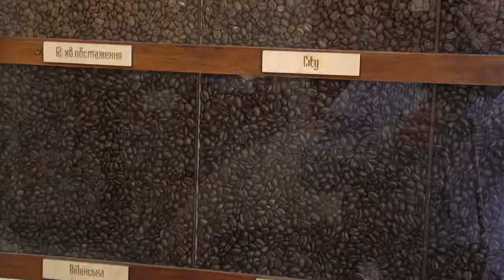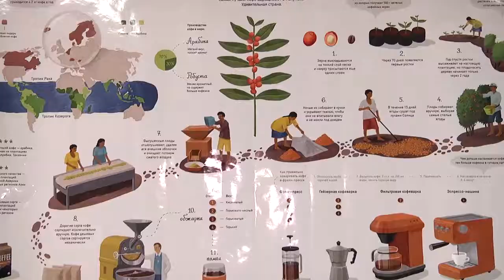Обсмаження кави_Ранок на каналі Житомир 22.05.18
Обсмаження кави - ключова стадія, на якій формується смак і аромат напою. Про його процес – у відеоматеріалі